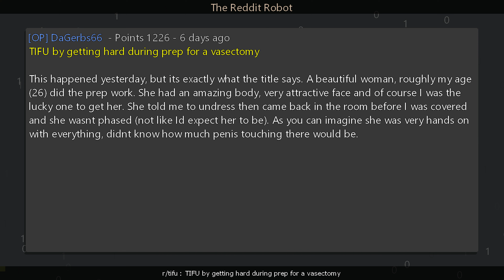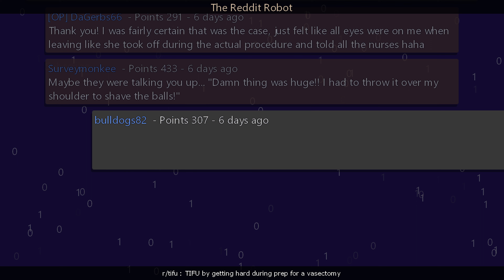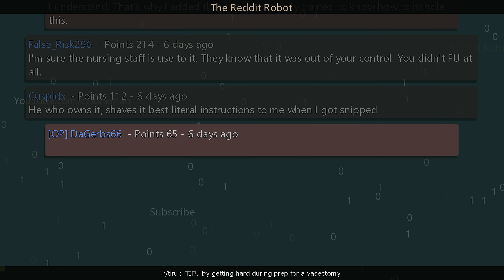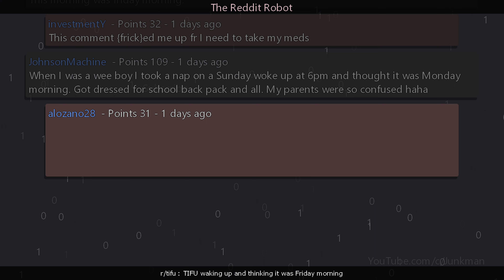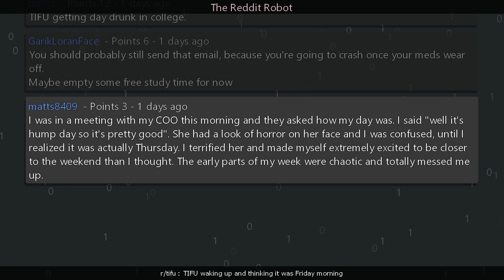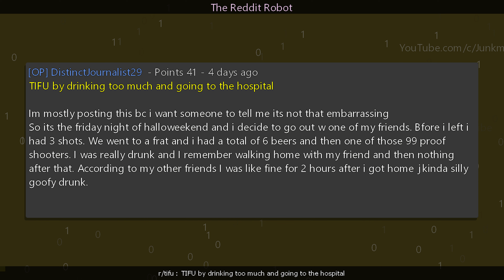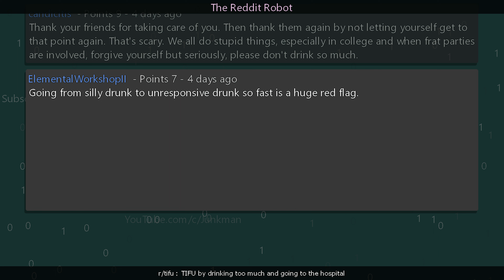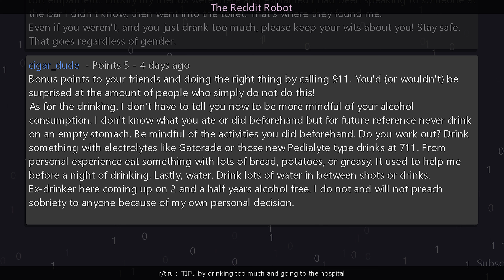r/tifu - [18+] TIFU by getting hard during prep for a vasectomy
Information
Creation Date: 11/4/2023 6:43:08 AM
Subreddit: r/tifu

Timestamps
00:00:00 TIFU by getting hard during prep for a vasectomy
00:05:01 TIFU waking up and thinking it was Friday morning
00:10:34 TIFU by drinking too much and going to the hospital
00:15:53 Outro